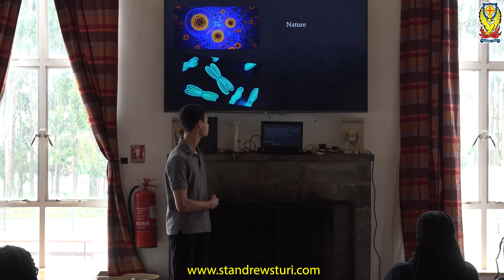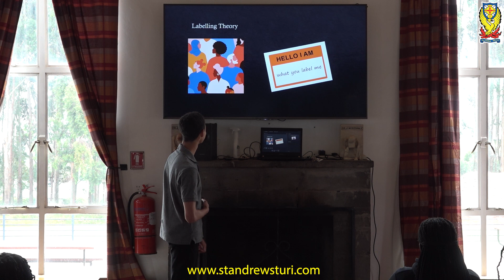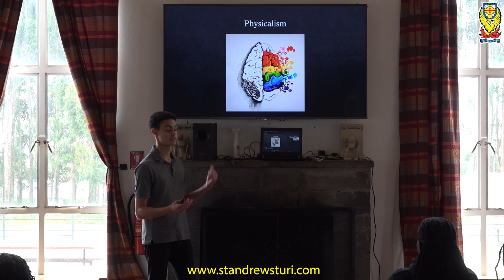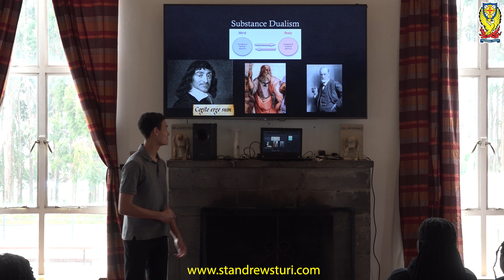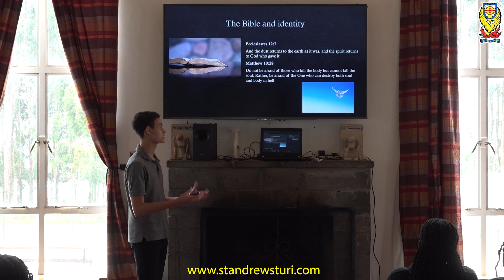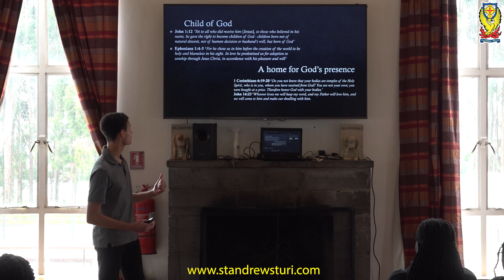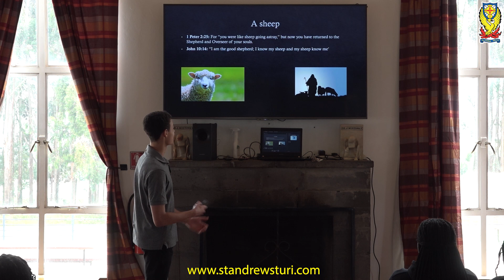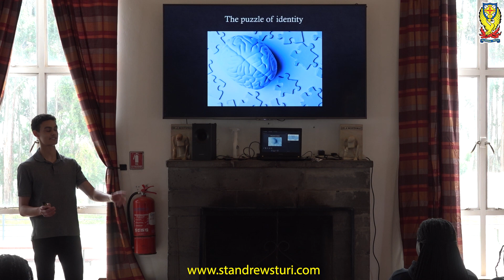The Ship Of thesus - Turi Talks